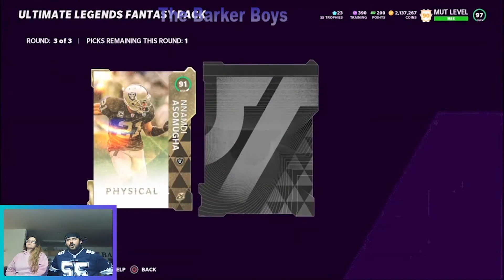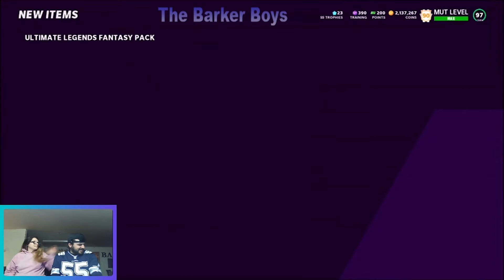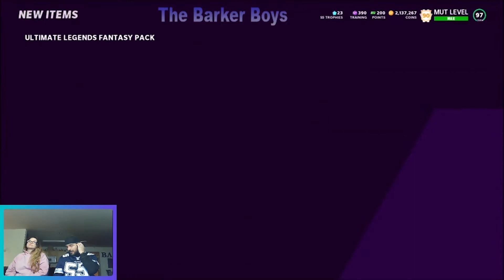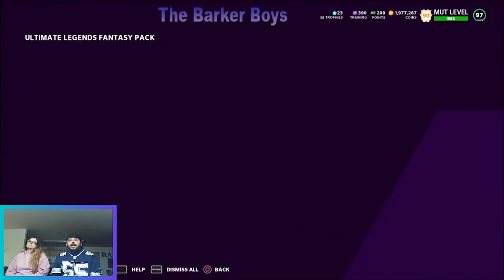YOU WILL NOT BELIEVE THIS BUNDLE THE TPG PULLED! |MADDEN 21| INSANE PACK OPENING LITERALLY INSANE!!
Comment "WHY?" if you see this.

Mut 21,
 league,mut weekend league,mut 21 weekend league,madden